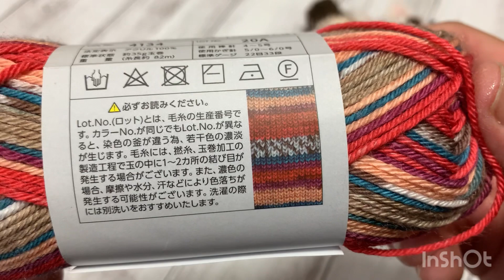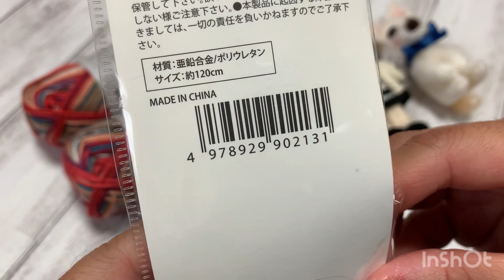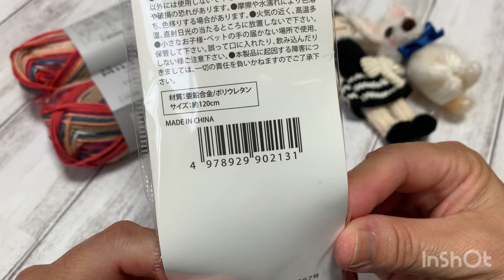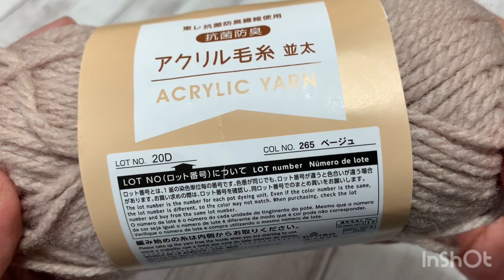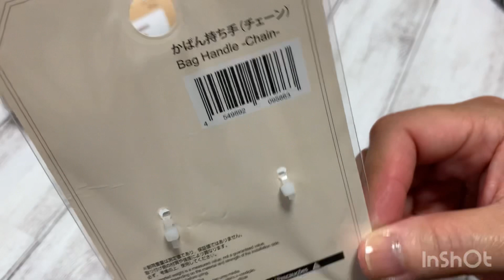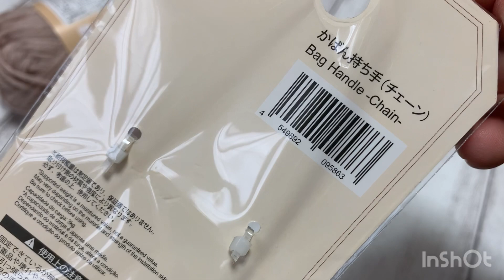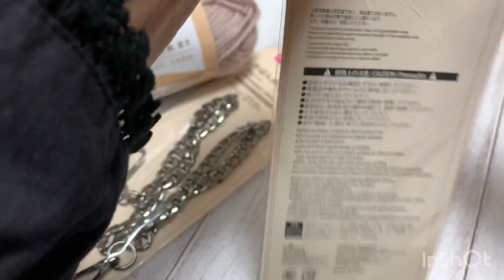【購入品紹介】リピ買いと始めて店頭で見つけた物買ってきました。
去年買った糸は消費したいのに。。
今年は！また買い足してしまいます（笑
在庫はなかなか減りませんね😅

私の可愛い相棒のだんごちゃん人形の作家さん♡